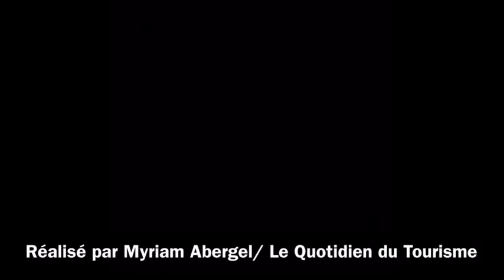Israel et Cyril Lignac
Le chef cuisinier Cyril Lignac raconte son expérience de voyage en Israël et ses rencontres culinaires.